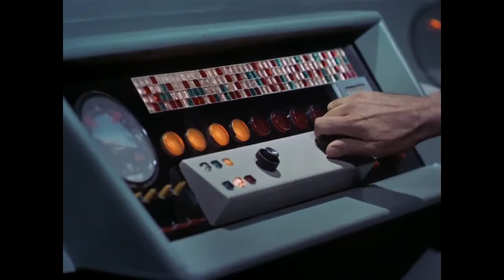Star Trek The Innuendo syndrome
phrasing.

star trek the immunity syndrome innuendo phrasing
ytp
poop